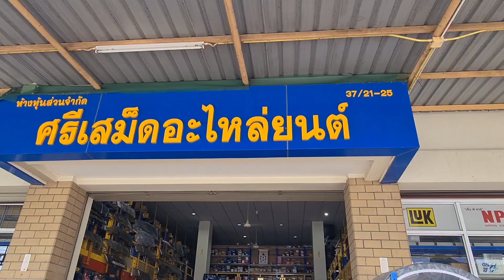มาซื้ออะไรบ้าง ก่อนลงเกี่ยวข้าวนาปี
โทร.0956012162